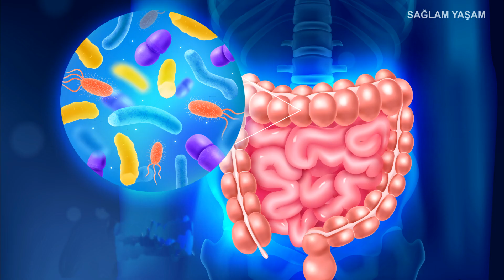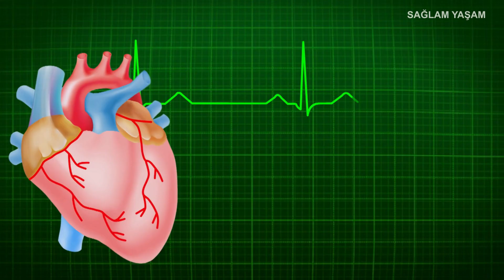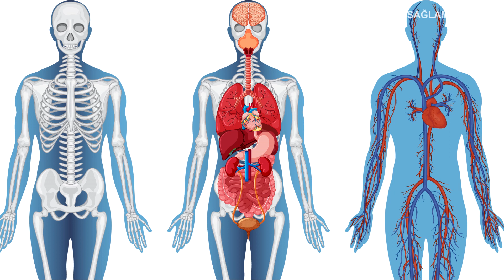Görün FEYXOA Adama NƏ EDİR - Hər Gün 3 DƏNƏ YESƏNİZ...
Yodla zengin qidalar dan olan feyxoan in faydalari nelerdir? Xercenge qarşıdır. C vitamini ile zengindir. Urek, qebizlik, bağırsaq sisleri ucun çox faydalıdır

► Saç problemleri:
►Ən Sevdiyim Videolar: